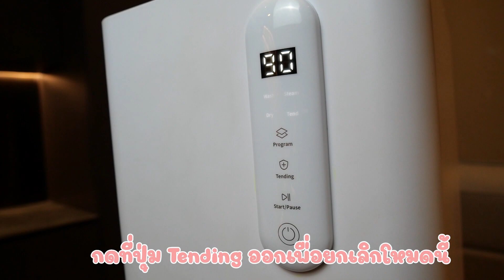[Info]evo.b เครื่องล้างขวดอัตโนมัติ แนะนำการใช้งาน โหมด Wash Stream Dry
เครื่องล้างขวดนม Evo.b cleanstation นึ่ง และอบฆ่าเชื้อ อัตโนมัติ เครื่องล้างขวดนมอัตโนมัติ นวัตกรรมเพื่อคุณพ่อ คุณแม่ยุคใหม่ จบครบในเครื่องเดียว ไม่ต้องเสียเวลาล้างขวดนมเองอีกต่อไป

• เครื่องเดียวครบทุกฟังก์ชั่น ล้าง นึ่ง อบแห้ง เก็บปลอดเชื้อถึง 72 ชม.
• นวัตกรรมระบบกรองอากาศ HEPA filter เพื่อกรองอากาศสะอาดได้ถึง 99.95%
• ขวดนมสะอาดพร้อมใช้งานทุกที่ทุกเวลา
• ไม่ต้องติดตั้ง ไม่ต้องเดินท่อ เพียงเสียบปลั๊กก็พร้อมใช้งาน
• ดีไซน์สวยงาม มินิมอล กระทัดรัด ความจุสูง เคลื่อนย้ายสะดวก
• ระดับการกันน้ำ IPX1 ปกป้องตัวเครื่องจากหยดน้ำในแนวตั้ง
• ผู้ช่วยมือหนึ่งเพื่อเพิ่มเวลาแห่งความสุขให้ทุกคนในครอบครัว

Fully Automatic
ใช้งานง่ายแค่วางขวดนม ใส่น้ำยา และกดปุ่มเลือกโหมดการทำงาน

Evolution Design
Special Rack จุขวดนมขนาด 8 ออนซ์ได้ถึง 4 ขวด พร้อมชั้นวางอุปกรณ์แยก 3 ชั้น มาพร้อม Quattro Hot Air Flow เป่าลมร้อนเข้าภายในขวดแต่ละใบอย่างทั่วถึง

Double Level Water Jet
Double level Water Jet for 360 degree สะอาดล้ำลึกทั่วถึงด้วยระบบ
ก้านฉีดน้ำ individual jet สำหรับชั้นวางด้านล่างและชั้นวางชั้นบน หัวฉีดน้ำแรงสูงฉีดน้ำเข้าล้างถึงภายในขวด

PureAir System
หัวเป่าลมร้อนออกแบบพิเศษแยกถึง 4 หัว เพื่อให้มั่นใจทุกชิ้นส่วนต้องสะอาด แห้งสนิท ปลอดภัยจากเชื้อรา และเชื้อโรคอื่นๆ ผ่านระบบ PureAir กรองอากาศเข้าเครื่องด้วยไส้กรอง Hepa ความละเอียดการกรองระดับที่สามารถกรองได้ทั้ง pm 2.5, แบคทีเรีย และไวรัส

Bottle Preserve
ด้วยระบบแรงฉีดน้ำร้อนสูงเข้าทำความสะอาดล้ำลึกโดยไม่ต้องขัดแปรงขวดนมให้เกิดร่องรอยเป็นที่สะสมของเชื้อโรค และช่วยชืดอายุการใช้งานของขวดนม

CompleteDry System
ผสานการทำงานเพื่อช่วยให้ขวดนมแห้งสนิท ด้วยท่อเป่าลมร้อน 4 ท่อ และระบบ Drainpump เพื่อขจัดน้ำส่วนเกินออกจากตัวเครื่องให้มากที่สุดก่อนร่วมทำงานกับการเป่าด้วยลมร้อนบริสุทธิ์เพื่อให้อุปกรณ์แห้งสนิทพร้อมใช้งาน

Longer Hygiene
Tending โหมดปลอดเชื้อโรค 72 ชม. ภายในเครื่อง มั่นใจ สะอาด ปลอดภัย

LED control panel
ควบคุมด้วยหน้าจอ LED เพียง วางขวดนม ใส่น้ำยาล้างขวดนม กดปุ่มทำงาน

Safety System
ระบบหยุดทำงานอัตโนมัติ หากเกิดการเปิดเครื่องระหว่างทำงาน

Compact Design
ตัวเครื่องออกแบบให้มีน้ำหนักเบา กะทัดรัด พกพาสะดวก

Evo-b เพื่อความสะอาดที่สมบูรณ์แบบ พร้อมเสมอ สำหรับมื้อนมต่อไปของลูกน้อย Evo-b เครื่องล้างขวดนมอัตโนมัติ นวัตกรรมจำเป็นเพื่อคุณพ่อ คุณแม่ยุคใหม่

 ความจุ                     ขวดนมเด็ก 4 ขวด พร้อมส่วนประกอบ(จุกนม, แหวนคอขวด, ฝาปิด)
กระแสไฟฟ้า              220-240 โวลต์ 50-60 เฮิรตซ์
 กำลังไฟฟ้า               525-620 วัตต์
 ความจุถังบรรจุน้ำ      2.5 ลิตร
 น้ำหนักผลิตภัณฑ์      5.0 กิโลกรัม
 ขนาดผลิตภัณฑ์       กว้าง 218 x ลึก 306 x สูง 385 มิลลิเมตร

➡️ บริการ Line call ให้คำปรึกษา
➡️ บริการส่งด่วนเรียก Lineman ให้ฟรี คิดค่าส่งตามระยะทางจริง
➡️ บริการ Shop pick up ที่สาขา*
➡️ สั่งด่วนทักเลย @bambigarden